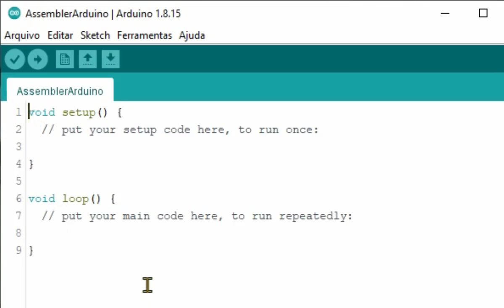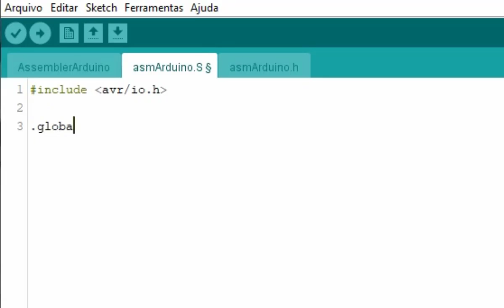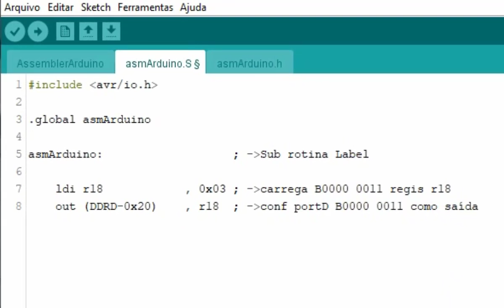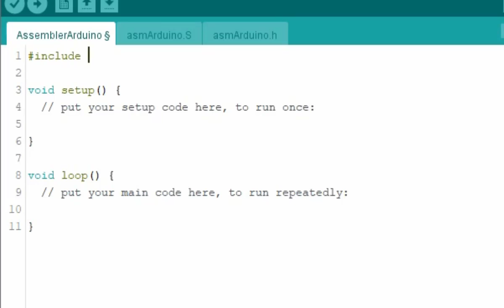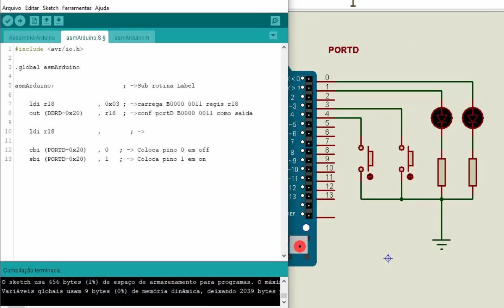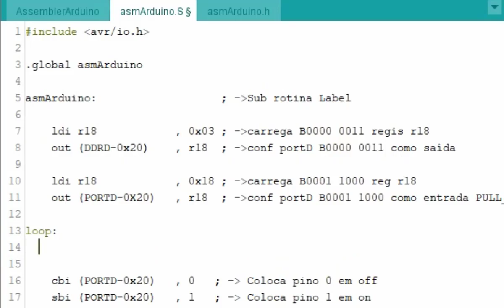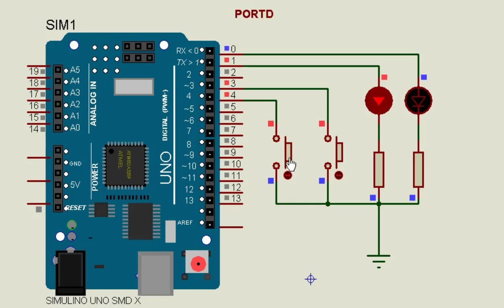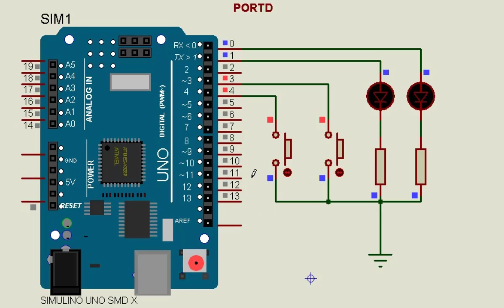Assembly No Arduino